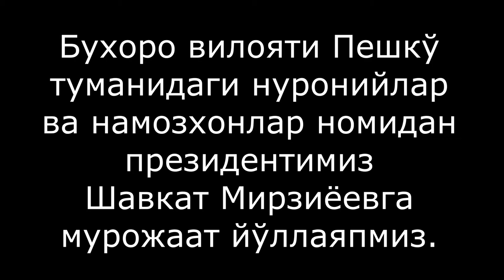Prezidentga nuroniy otaxonlar murojaat yoʼllab chiqishdi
Prezidentga nuroniy otaxonlar murojaat yoʼllab chiqishdi. “Buxoro viloyati Peshkoʼ tumanidagi nuroniylar va namozxonlar nomidan prezidentimiz Shavkat Mirziyoevga murojaat yoʼllayapmiz. 15 mingdan oshiq aholi istiqomat qilayotgan hududimizda jomeʼ masjid yoʼq. Shu sabab aholi 10-15 km uzoqdagi masjidlarga qatnashga majbur boʼlmoqda. Prezidentimizdan yangi masjid uchun ruxsat va joy olishda yordam soʼraymiz. Masjidni hashar yoʼli bilan qurishga tayyormiz. Mahalliy masʼullar turli bahonalar bilan joy bermayapti...”